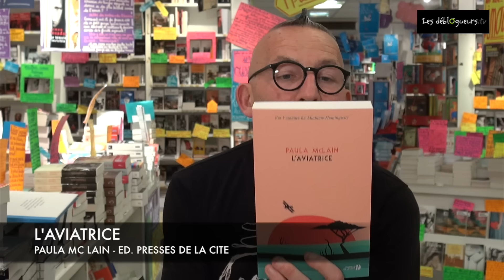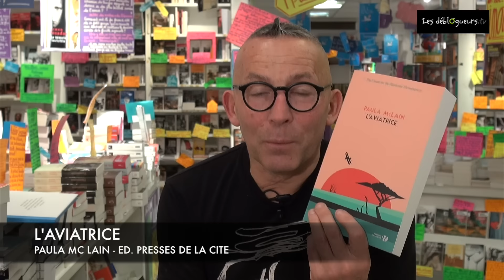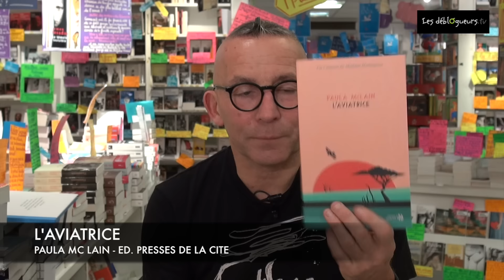La chronique de Gérard Collard - L'aviatrice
Madame Hemingway
de Paula McLain et Sophie Bastide-Foltzaux éditions Livre de Poche

Chicago, octobre 1920. Hadley Richardson a 28 ans et débarque du Missouri lorsqu’elle fait la connaissance d’un jeune homme de 20 ans, revenu blessé de la Grande Guerre, Ernest Hemingway. Après un mariage éclair, ils embarquent pour la France et se retrouvent à Paris au cœur d’une « génération perdue » d’écrivains anglo-saxons expatriés – Gertrud Stein, Ezra Pound, James Joyce, Scott Fitzgerald… Rive gauche, entre l’alcool et la cocaïne, la guerre des ego, les couples qui se font et se défont et la beauté des femmes, Ernest travaille à son premier roman : Le soleil se lève aussi, qui lui apportera consécration et argent. Mais à quel prix ? Hadley saura-t-elle répondre aux exigences et aux excès de son écrivain de mari ? Pourra-t-elle rester sa muse, sa complice, son épouse ?
Cette Madame Hemingway emporte le lecteur, avec et malgré elle, dans le sillage d’un géant des lettres et le tourbillon d’une époque. Eglantine Gabaix-Hialé, La Vie.

L'Aviatrice Broché
de Paula McLain et Isabelle Chapman aux éditions Presses de la Cité

Beryl Markham a deux ans lorsque sa famille s'installe au Kenya en 1904. Très vite abandonnée par sa mère, elle est élevée par son père – entraîneur de chevaux de course – et par les natifs de la tribu Kipsigi, qui vivent sur les terres paternelles. Cette éducation non-conventionnelle pour quelqu'un de son rang fait d'elle une jeune femme audacieuse et farouche, qui voue un amour sans bornes à la nature sauvage et se moque de la bienséance. De mariages ratés en liaisons contrariées – elle tombe éperdument amoureuse de Denys Finch Hatton, l'amant de l'auteure Karen Blixen –, Beryl va peu à peu s'imposer comme l'une des femmes les plus singulières de son temps. Elle sera la première aviatrice à accomplir un vol transatlantique en solitaire d'est en ouest... Avec pour décors les paysages majestueux de l'Afrique du début du XXe siècle, Paula McLain nous livre l'histoire d'une femme hors du commun qui n'aspire qu'à être libre.